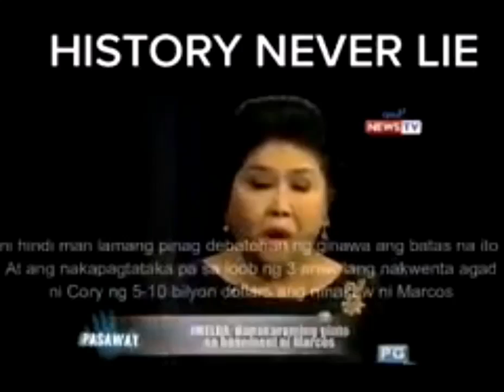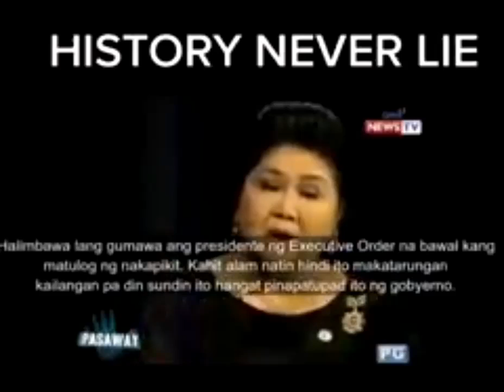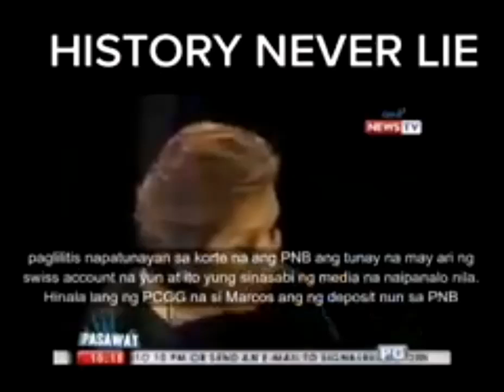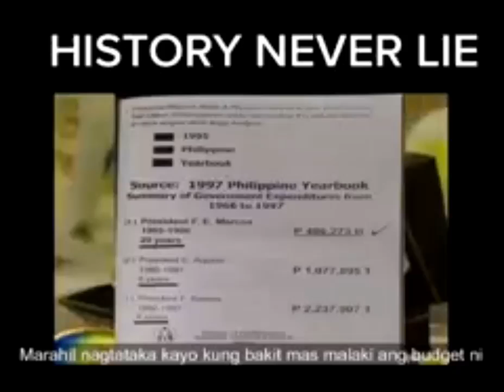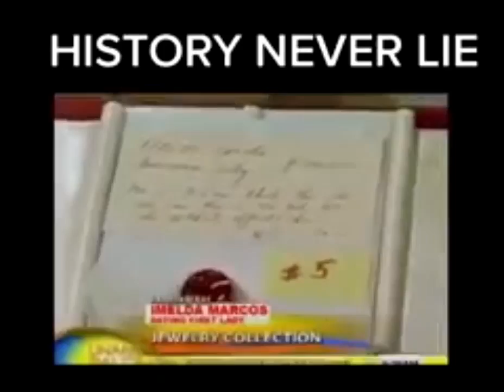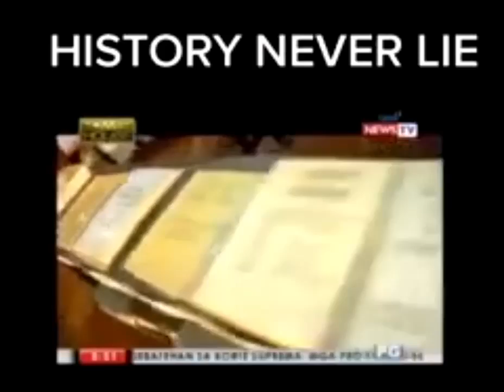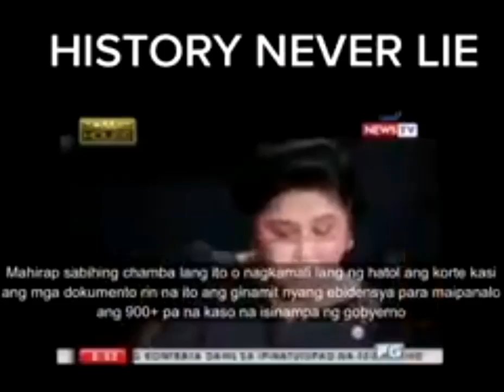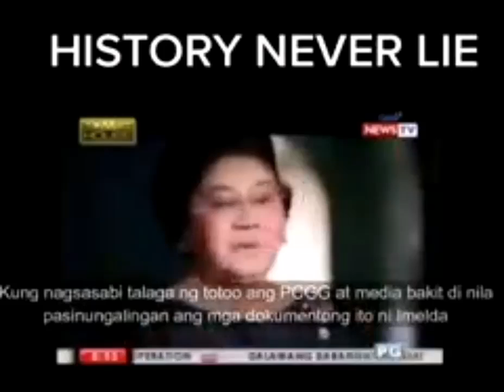IMELDA: THE TRUTH NEVER LIES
2nd of July, 1929 (age 92) Philippines, Manila
Spouse Ferdinand Marcos Imelda Marcos, née Imelda Remedios Visitacion, in full Imelda Romuáldez Marcos, in full Imelda Romuáldez Marcos, in full Imelda Romuáldez Marcos, in full Imelda Romuáldez Marcos, in full Imelda Romuál Romuáldez, a public figure in the Philippines who wielded considerable power during the 20-year administration of her husband, President Ferdinand Marcos, was born on July 2, 1929, in Manila.

Imelda Romuáldez was born, and she would become known as the "Iron Butterfly" for her blend of fashion savvy and political tenacity. Her mother died when she was eight years old, and her father, who had a failing law firm and growing bills, moved the family from Manila to Tacloban shortly after. The "Rose of Tacloban" was her moniker.